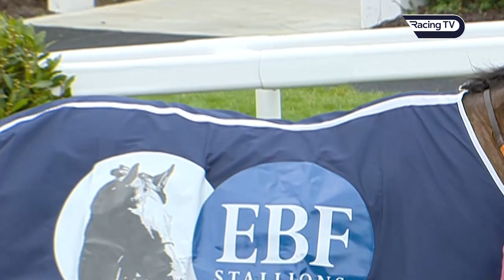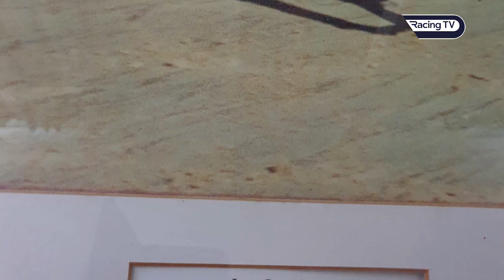Paul Hennessy on Heaven Help Us, his life as a leading trainer of champion greyhounds and more